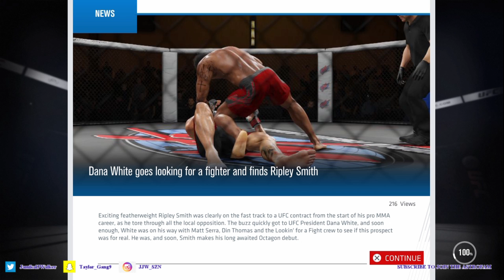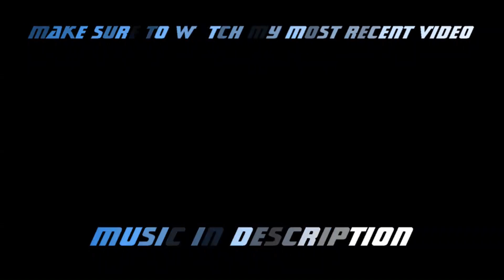UFC DEBUT FIGHT IT'S TIME TO MAKE A STATEMENT | UFC 3